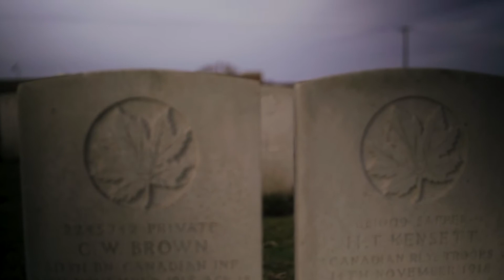Commémorations du Centenaire de l'Armistice à Auberchicourt